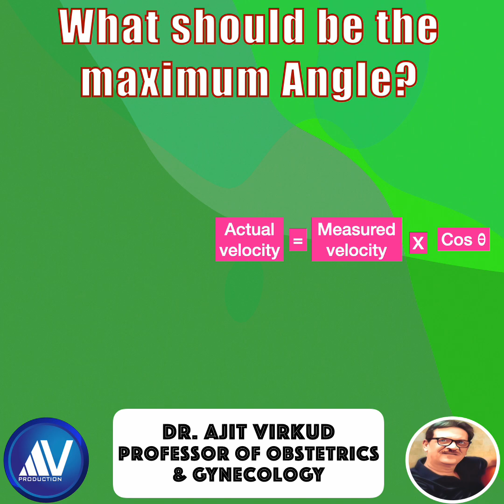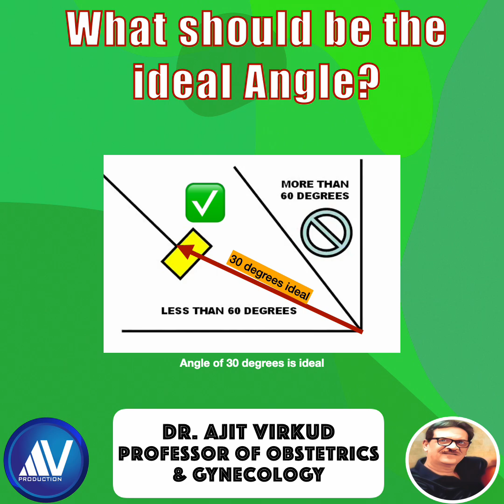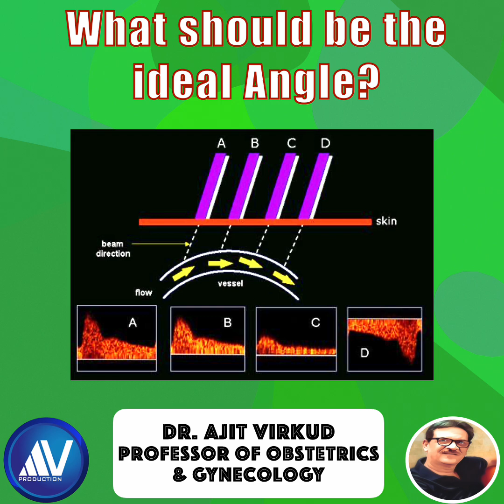Doppler Ultrasound Basics 02: Angle of Insonation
Understanding the Angle of Insonation is fundamental to mastering Doppler ultrasound in Obstetrics, Gynecology, and Fetal Medicine. In this video, we break down what the insonation angle is, why it matters, and how it directly affects the accuracy of Doppler velocity measurements.
Using clear illustrations and clinically relevant examples, we explain:
What the Doppler angle represents
Why the angle should ideally be ~30°
Why it must never exceed 60°

How cosine(θ) influences the Doppler shift
What happens at 90° (no Doppler signal)
Practical tips for optimizing angle in MCA, uterine arteries, umbilical artery, and ductus venosus
A must-watch for postgraduate students, fetal medicine trainees, radiology residents, and sonographers who want to improve their Doppler skills and interpret waveforms with confidence.